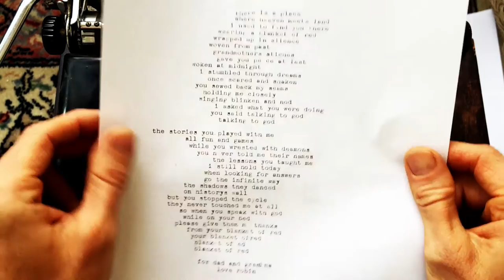Robin Jackson - Red Blanket [Music Video]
Music video for the song "Red Blanket" from the 2012 release of 'Dust Diaries' by Robin Jackson.

Shot on my grandmother's 1920 Royal Typewriter. While sitting on her rug in Portland, Oregon.

For my dad and all of the generations who continue to stop the cycle.